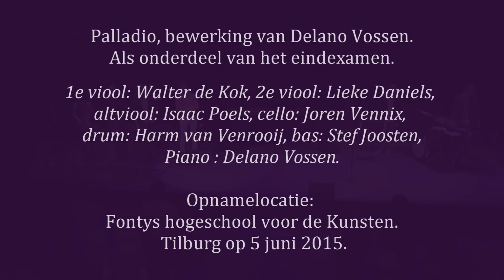Palladio: Delano Vossen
Palladio, naar een bewerking van Delano Vossen.
Als onderdeel van het eindexamen.

1e viool: Walter de Kok, 2e viool: Lieke Daniels,
altviool: Isaac Poels, cello: Joren Vennix,
drum: Harm van Venrooij, bas: Stef Joosten,
Piano : Delano Vossen.

Opnamelocatie:
Fontys hogeschool voor de Kunsten.
 Tilburg op 5 juni 2015.